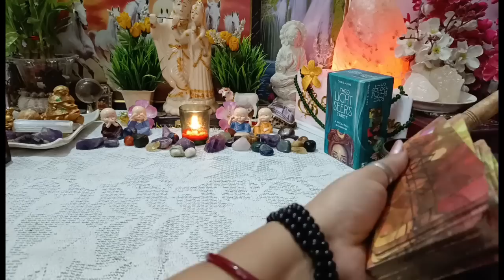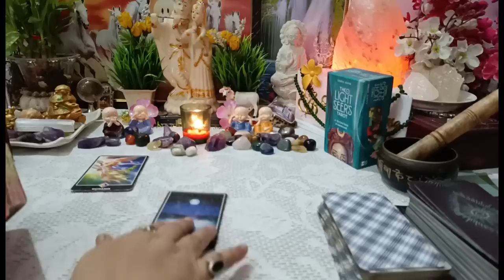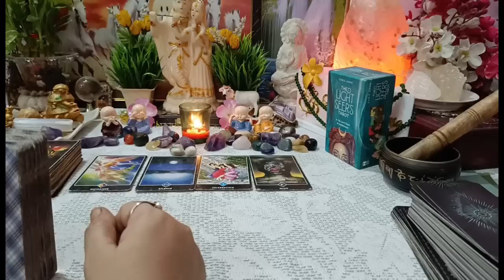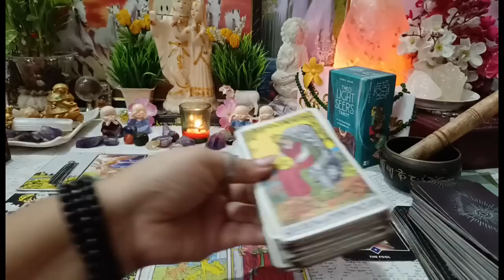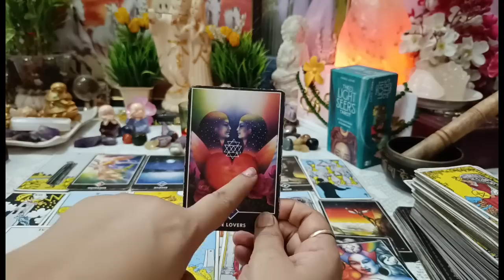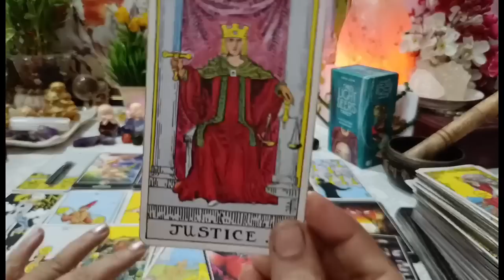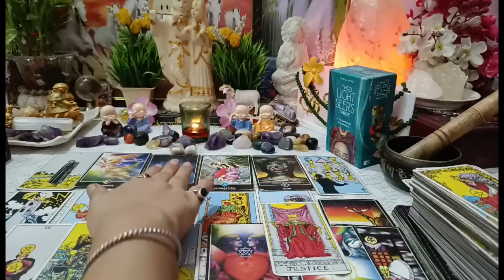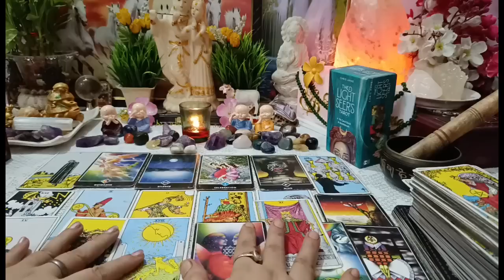🧿🔮1000℅[ 💔तेरे बिना भी क्या जीना?* Signs : Current Energy & feelings